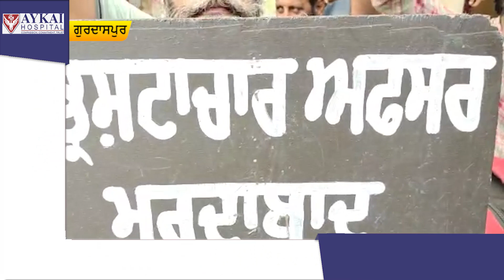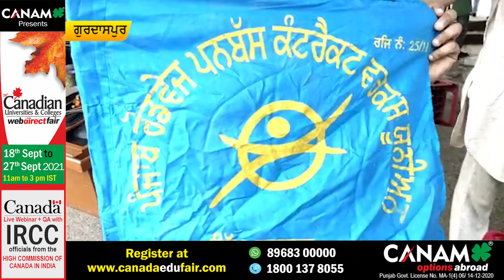ਪਨਬਸ ਅਤੇ ਪੀਆਰਟੀਸੀ ਦੇ ਕੱਚੇ ਮੁਲਾਜਮਾਂ ਦੀ ਸਰਕਾਰ ਖਿਲ਼ਾਫ ਆਪਣੀਆਂ ਮੰਗਾਂ ਨੂੰ ਲੈ ਕੇ ਹੜਤਾਲ | THE FACT NEWS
ਪਨਬਸ ਅਤੇ ਪੀਆਰਟੀਸੀ ਦੇ ਕੱਚੇ ਮੁਲਾਜਮਾਂ ਦੀ  ਸਰਕਾਰ  ਖਿਲ਼ਾਫ ਆਪਣੀਆਂ ਮੰਗਾਂ ਨੂੰ ਲੈ ਕੇ ਹੜਤਾਲ !